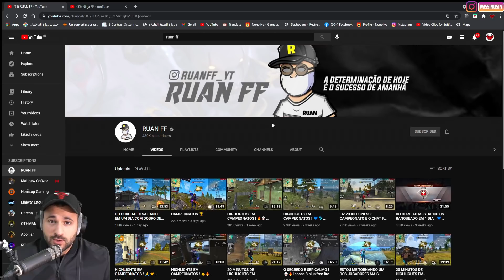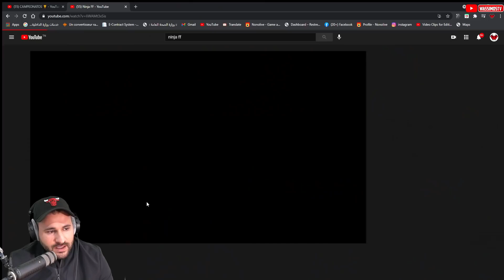ruan ff vs ninja ffمقارنة بين النينجا و روان وحوش السيرفايف 🔥